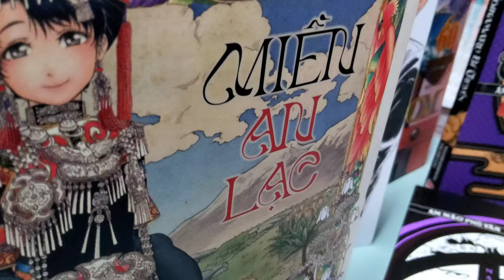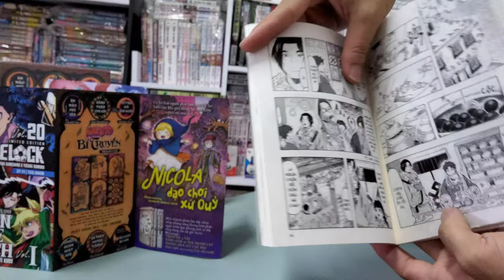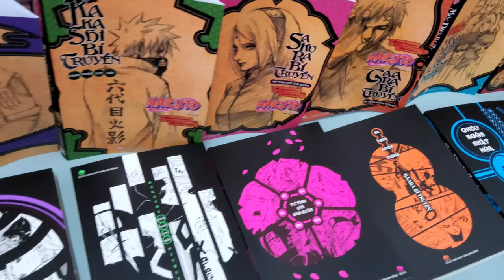[Review #1079] MIỀN AN LẠC TẬP 5 KÈM POSCARD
Miền An Lạc - Tập 5

Cuối cùng cũng sắp đến ngày diễn ra hôn lễ giữa Kang Zhipa và Lati. Mọi người bắt đầu rục rịch chuẩn bị trang phục đám cưới và đồ ăn đãi khách. Đúng như mong ước của Kang Zhipa, ai nấy đều vui vẻ tận hưởng lễ cưới. Đôi bạn trẻ nhận được vô số lời chúc phúc từ gia đình, bạn bè, dân làng… và cuối cùng đã trở thành vợ chồng.

Bên cạnh diễn biến chính, tập 5 còn mang tới rất nhiều ngoại truyện lần đầu tiên xuất hiện!

Vậy là câu chuyện về cuộc sống thường nhật yên bình, bàng bạc yếu tố văn hóa Tây Tạng đã đi đến chặng cuối cùng.